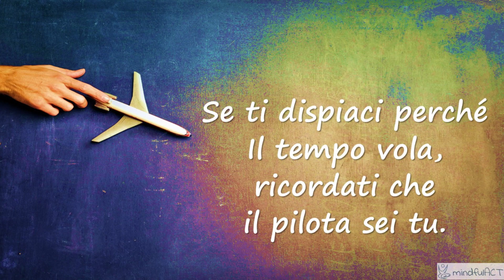PerlACT 59 - Sei tu il pilota di te stesso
Una piccola perla di saggezza ACT sulla sensazione che la nostra vita trascorra troppo in fretta e ci fa sentire insoddisfatti e frustrati. Scopri nel video di che si tratta!

💻 Su puoi trovare anche articoli, podcast e meditazioni, tutto sulla psicologia ACT e la Mindfulness

Immagine: Pexels.com